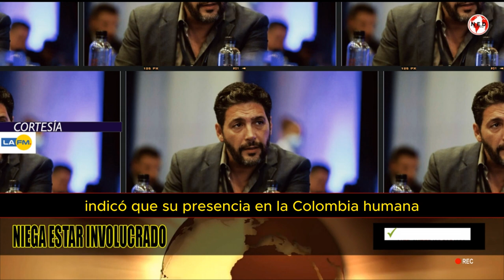🎯 AGMETH ESCAF SE DESPACHÓ DURAMENTE CONTRA LAS AFIRMACIONES DE NICOLAS PETRO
A través de las redes sociales, el representante a la Cámara por el departamento del Atlántico, Agmeth Escaf, se despachó duramente contra las afirmaciones de Nicolás Petro, sobre su posible participación de financiación irregular en la campaña de Petro Presidente el año pasado. Negó participar con dineros ilegales para su campaña a la Cámara de Representantes.